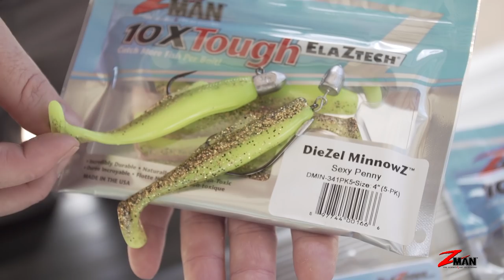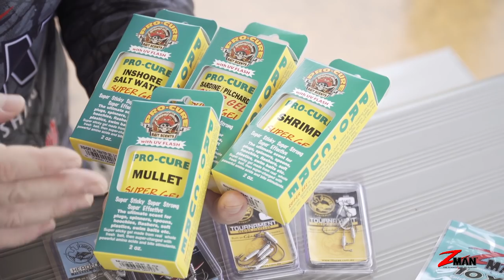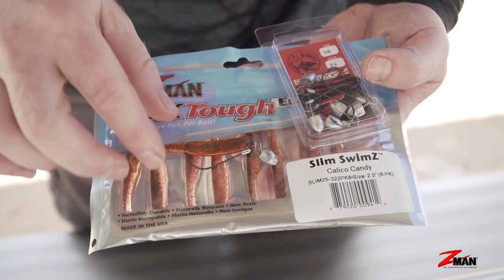Soft Plastics 101 - Chapter 25 - Mangrove Jack Plastics Kit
In this chapter we look at go-to plastics and jigheads for targeting the hard hitting and dirty fighting mangrove jack, with favourites including ZMan 3" MinnowZ, 4" DieZel MinnowZ and 4" SwimmerZ, rigged on TT Lures HeadlockZ HD jigheads, or weedless on TT Lures SnakelockZ jigheads.